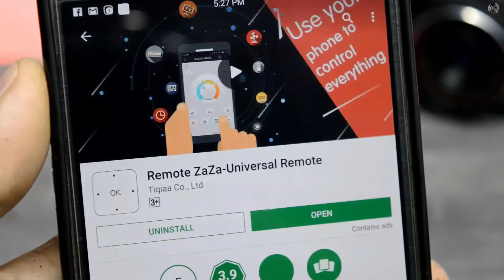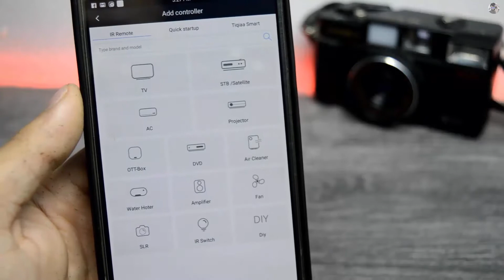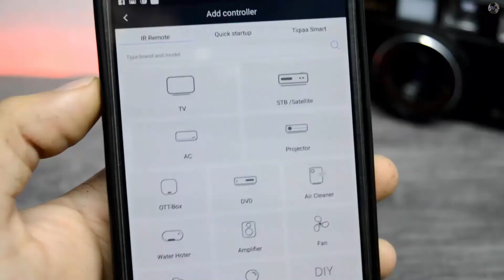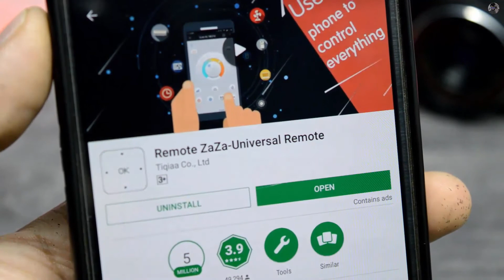Control T.V and other Electronics with Your Smartphone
Explain In Urdu / Hindi Series is Very Popular.